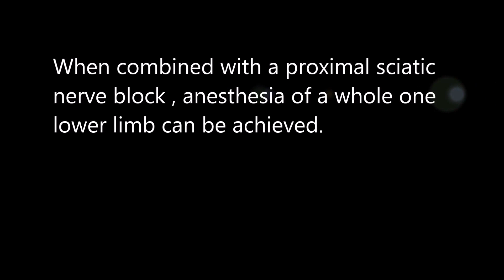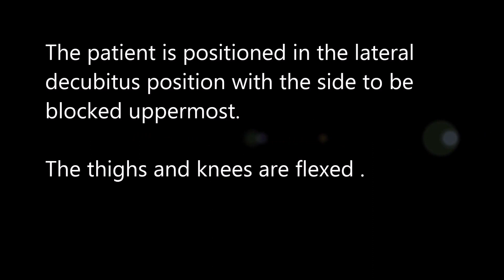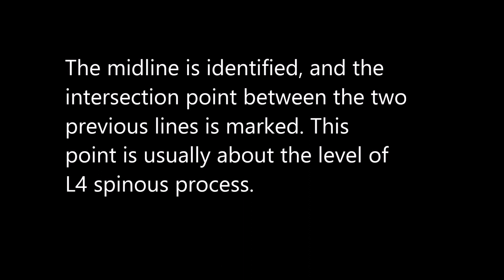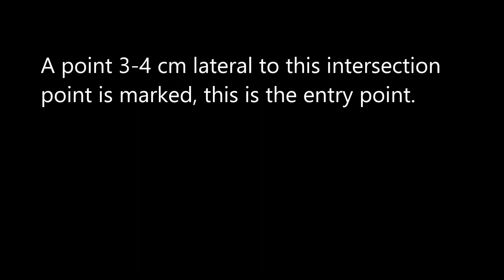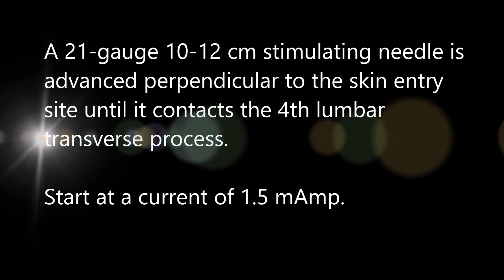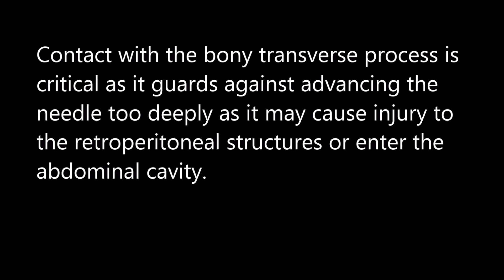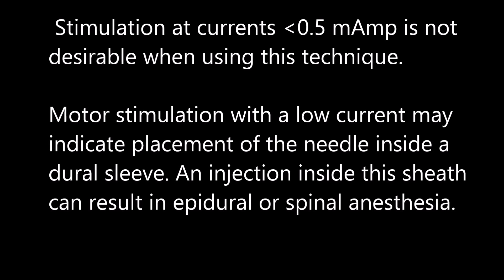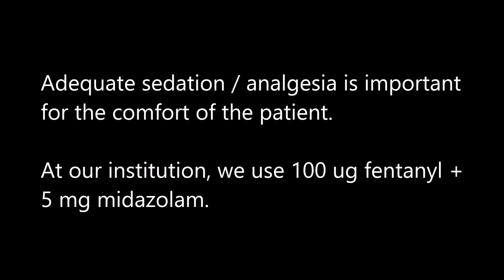Lumbar plexus block.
In this video, I demonstrate the technique of lumber plexus block using the PNS with clear and relatively easy landmarks.

Lumbar plexus block is an advanced regional anesthetic technique in which local anesthetic is injected into a fascial plane within the substance of the psoas muscle aiming to block the branches of the lumbar plexus, so it is also called Psoas compartment block.

It is specifically indicated for anesthesia / analgesia for surgeries involving the anterior thigh ,when combined with a proximal sciatic nerve block, anesthesia of a whole one lower limb can be achieved.